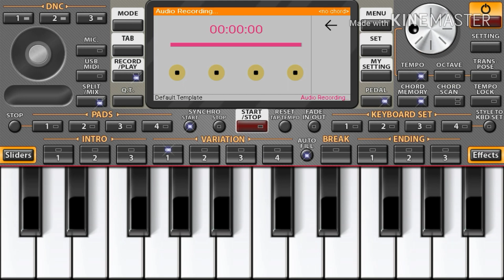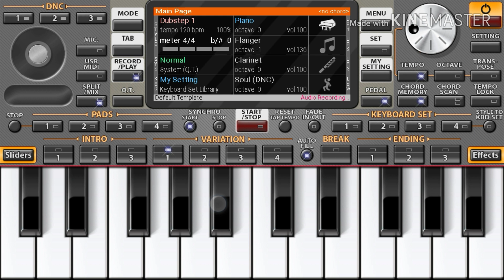Bahut Pyar Karte Hain Tumko Sanam Tutorial | Play on Mobile piano app Org 2020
Bahut pyar karte hai tumko sanam sajan movie hit song sung by sp balasubrmanyam | caste sanjay dutt salman khan madhuri dixit ||
How to play in harmoniun or piano bahut pyar karte hai tumko sanam ||
बहुत प्यार करते हैं तुमको सनम harmonium में कैसे बजाये ||